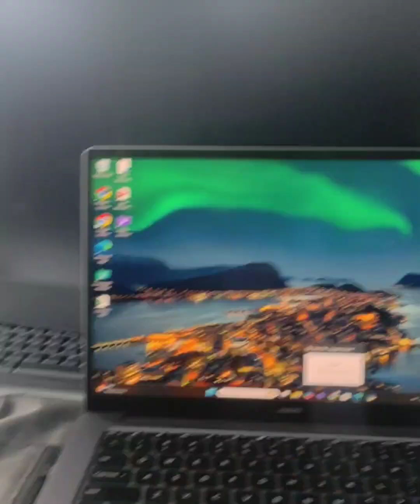Daily Vlog 15 📸 | 100 Days Challenge